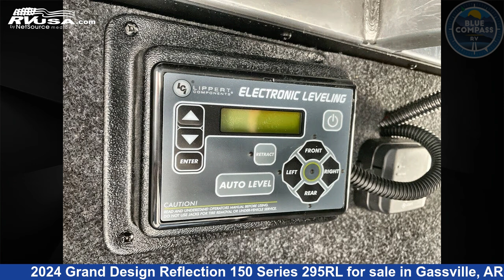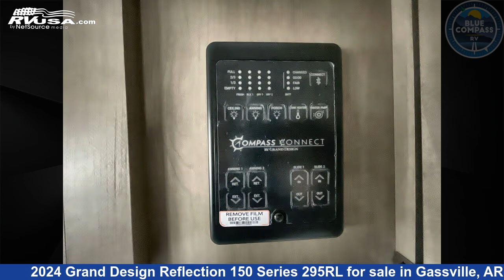Spectacular 2024 Grand Design Reflection 150 Series Fifth Wheel RV For Sale in Gassville, AR